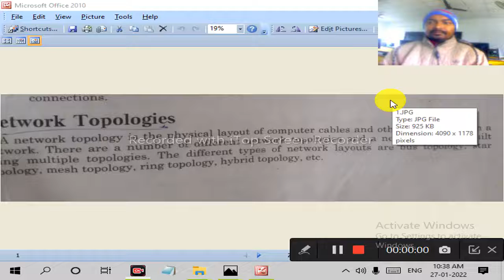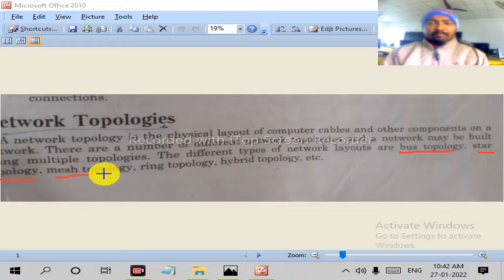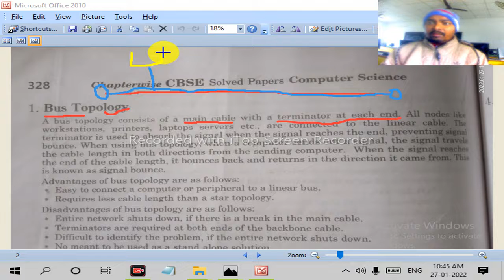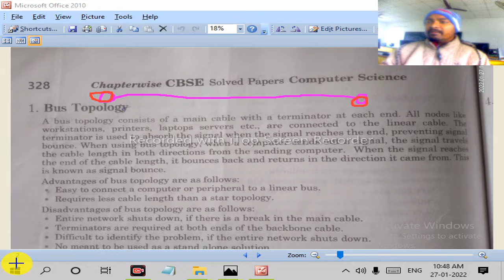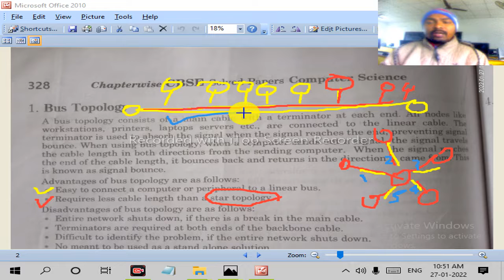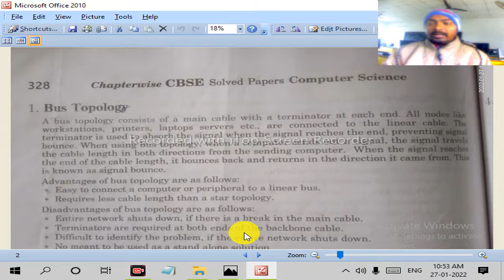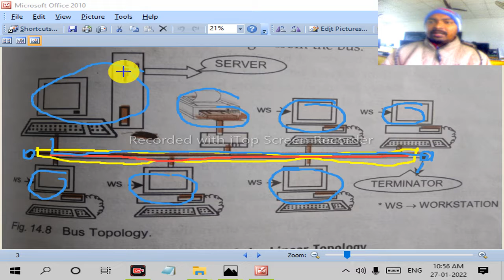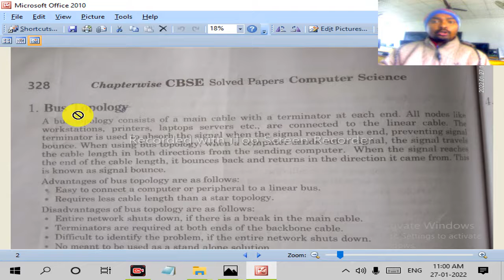what is bus topology in computer networking?